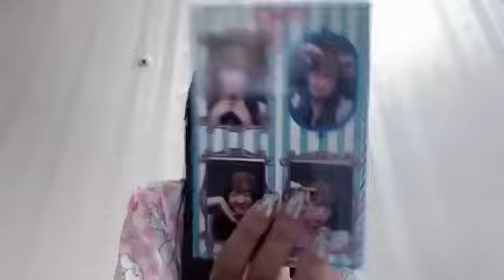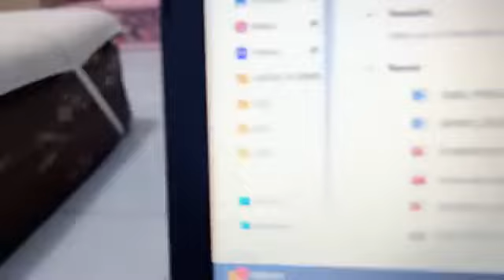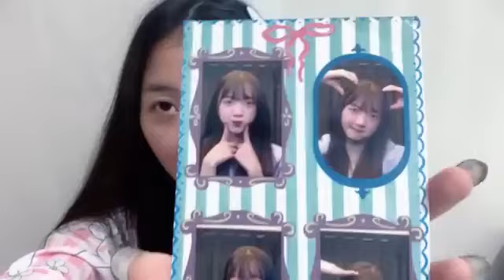Live Showroom Lia JKT48 - 7-5-24